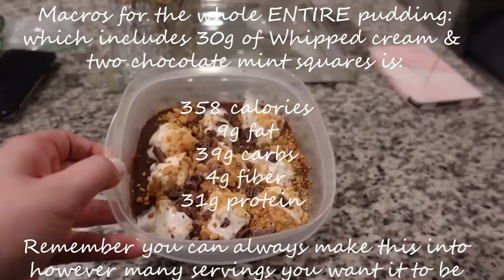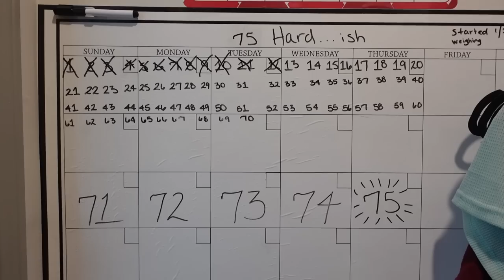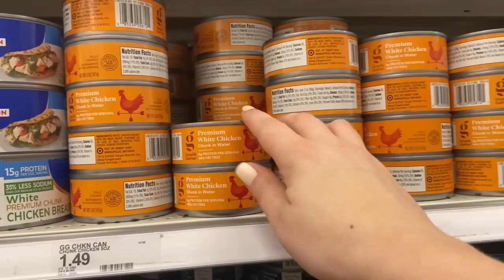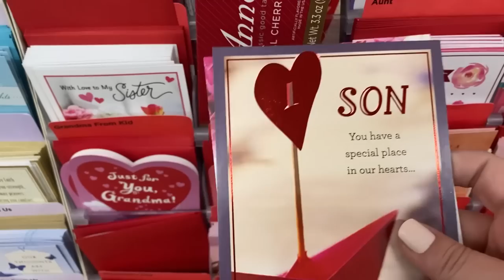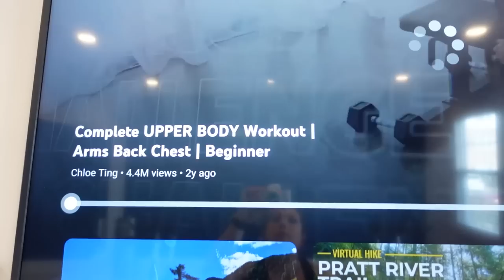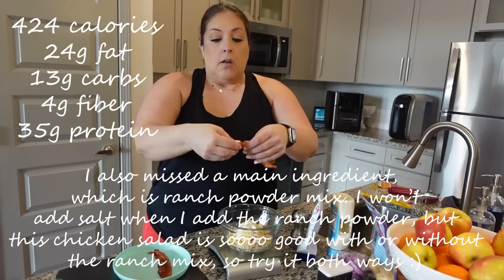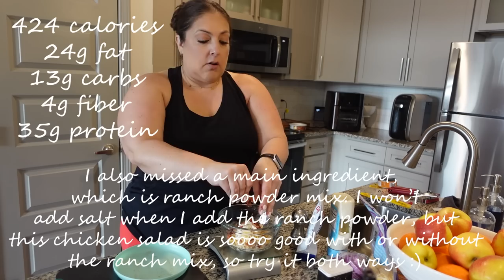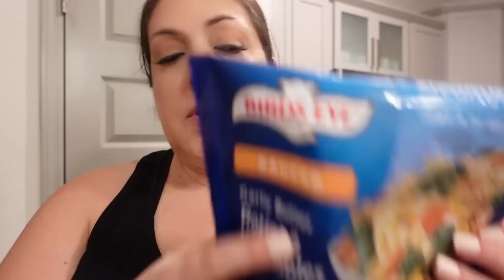Thin Mint Protein Pudding, Weight Loss Surgery, Loaded Chicken Salad | DITL VLOG |Taking Weight Off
My blender
My Knee Strap